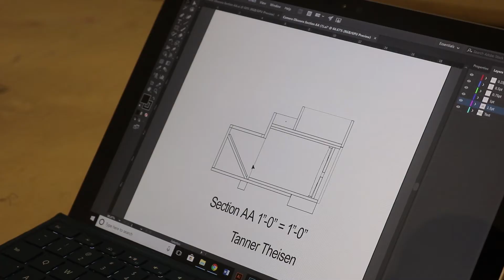Architecture Students New Computer Lab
LSU students majoring in architecture will soon have access to a new computer lab. The computers will have design software that many students typically couldn't afford. LSU sophomore Tanner Theisen explains how the architecture industry is being rapidly transformed by these innovative technologies.